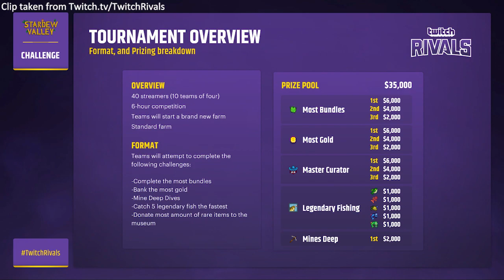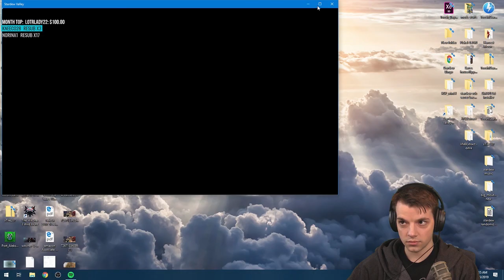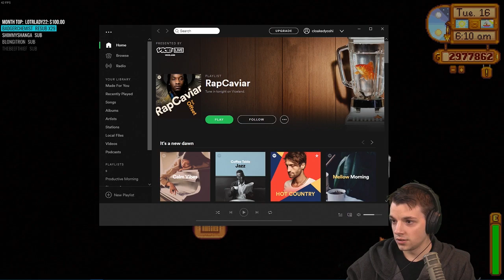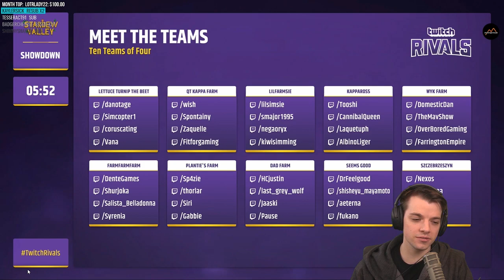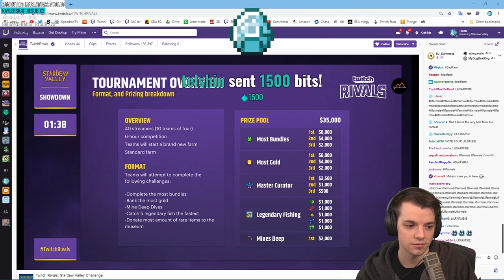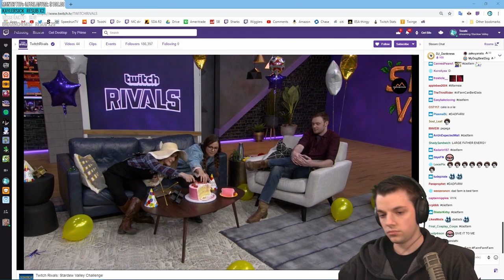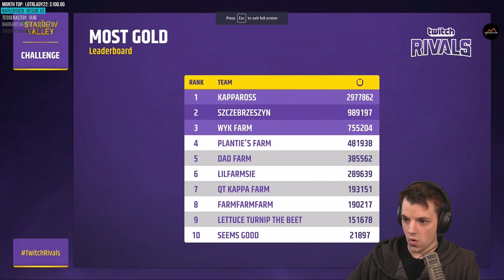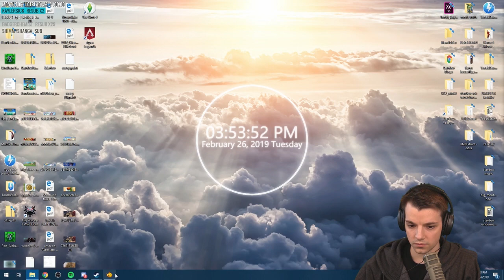$35,000 Stardew Valley Tournament!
Insane tournament with 4 teams of 10 so 40 players, and $35,000 dollars up for grabs!
This tournament was from February 2019, so Stardew Valley 1.3
Our team was

First bit is taken from the Twitch Rivals stream explaining the tournament!
The run starts at 1:30

If you want to see the tournament from Twitch's prospective, showing all the farms, here is the

I have done tons of Stardew Challenge playthroughs so check em out on my YouTube and Twitch!